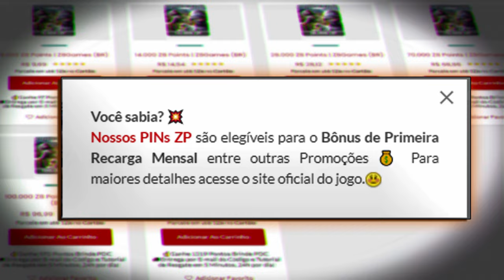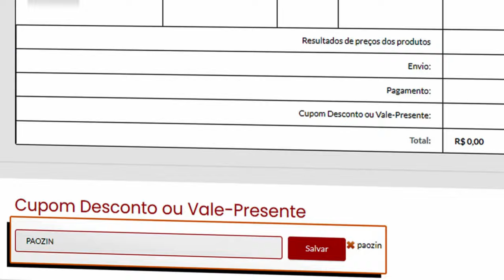Essa RESOLUÇÃO buffou minha MIRA!!